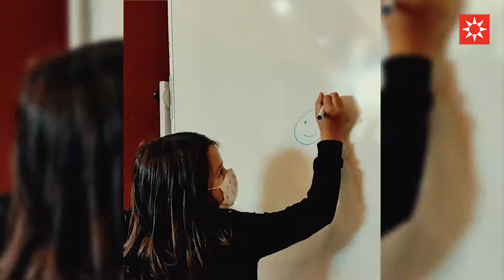Así fue semana de la juventud 2021